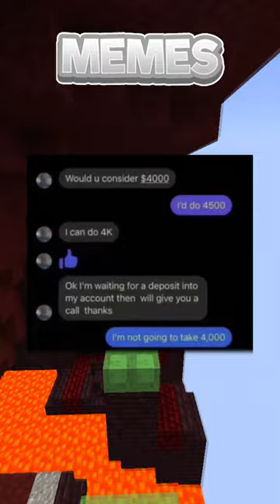Funny Memes To Try And Not Laugh At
Hello, and here's some funny memes to try and not laugh at challenge..